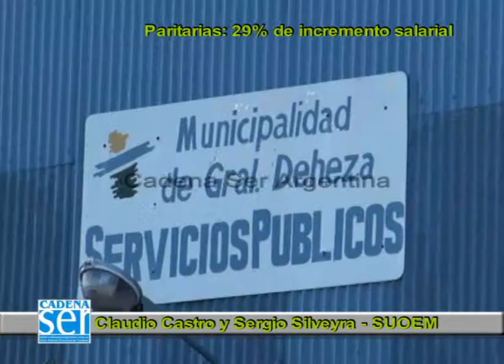Paritarias SUOEM y Municipalidad de Gral. Deheza